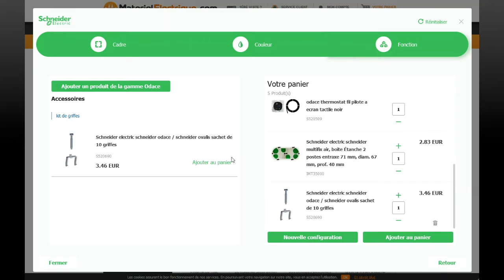Odace 3D configurator for Schneider Electric